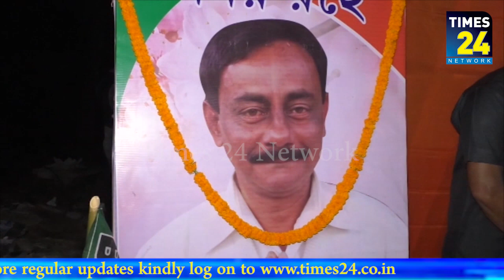CM encouraged the youths to join politics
Chief Minister Biplab Kumar Deb also the BJP state president on Tuesday addressing a gathering of party workers and others here at Agartala have encouraged the youths to join politics and said except Mizoram and Nagaland rest of the states of the North East Region have young chief ministers.